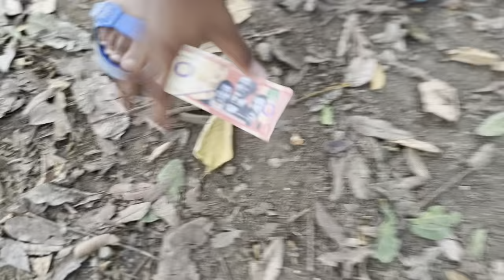EL ENGAÑO DE LOS LENTES * Marquilio y sus ocurrencias * 👓😲